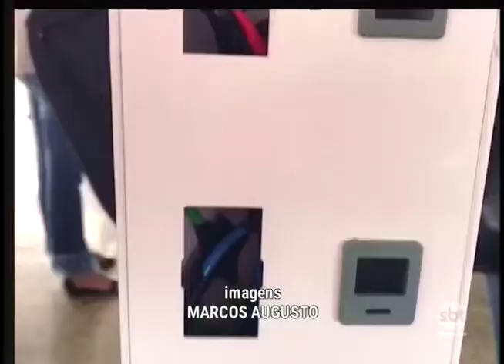Reinaugurado há 3 meses o aeroporto de Rio Preto já apresenta problemas